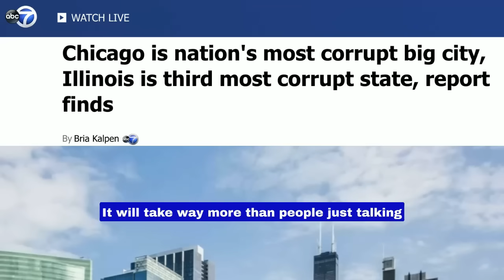Black People In Chicago Have Reached Their Limits With The Democrat Party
3 Black Men (Leaders) in Chicago Realized Now That Democrats Have completely Abandoned The Black Community